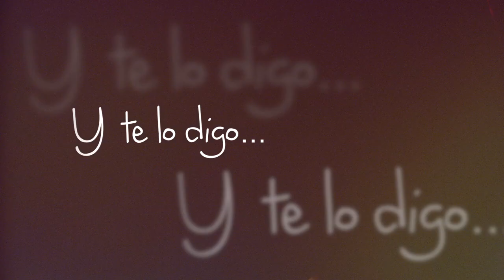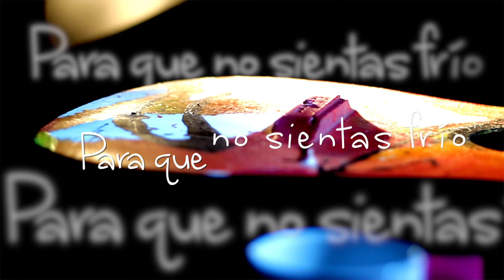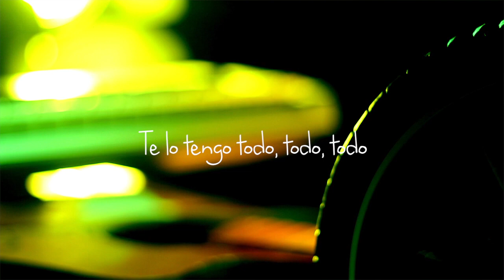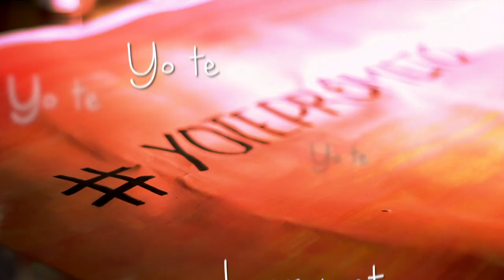Juan Cedres - Yo te prometo - Lyrics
En solo semanas estará disponible el video del promocional YO TE PROMETO.